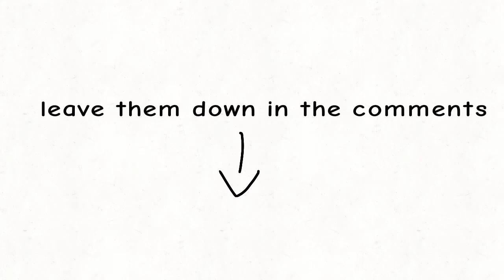What do you think I look better on boy or girl?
FlipaClip - What do you think look better on a boy or a girl?